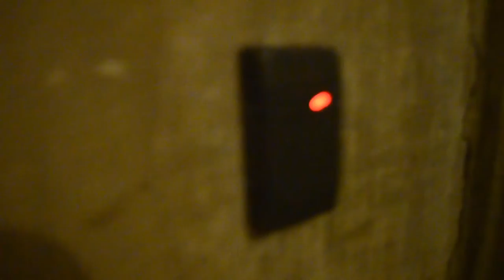It Stops Here Promo Video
Come see It Stops Here September 3rd-September 6th
7:30pm Thursday thru Saturday, 2pm on Sunday

Video by Ana Radulescu